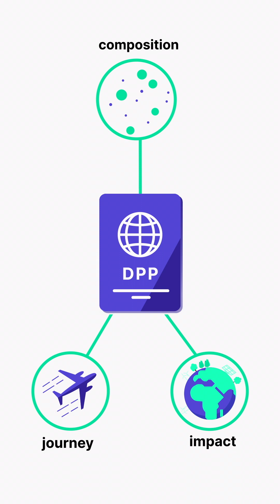A Sustainable Future with Digital Product Passports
To use resources efficiently and transition to a more circular economy, we need to make use of digital product passports.